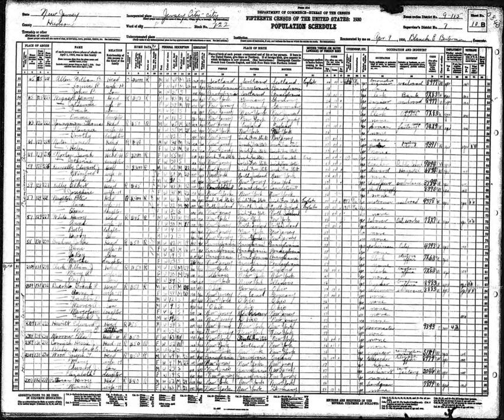1930 United States Census | Wikipedia audio article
This is an audio version of the Wikipedia Article:
1930 United States Census

- Socrates

SUMMARY
The Fifteenth United States Census, conducted by the Census Bureau one month from April 1, 1930, determined the resident population of the United States to be 122,775,046, an increase of 13.7 percent over the 106,021,537 persons enumerated during the 1920 Census.